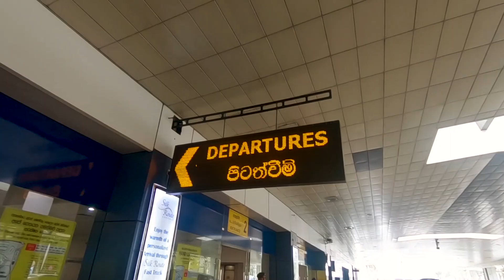How to travel Srilanka + a day in Colombo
Colombo in one day and 9 tips on how to effectively travel Srilanka.